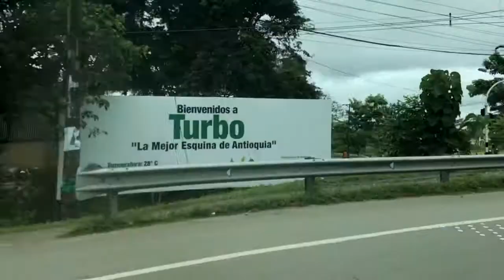Misión Promesa Duradera Turbo-Riohacha 2018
Imágenes Turbo 2